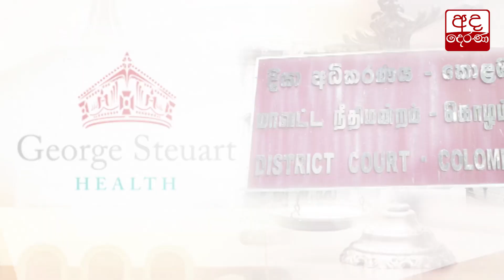සිරසට එරෙහි වාරණය යළිත් දීර්ඝ කෙරේ